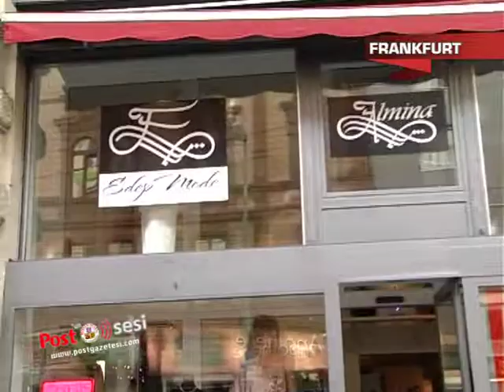Post Hessen okurlarına kazandırmaya devam ediyor.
Hediyelerini Almina Moda'nın işletmecileri Özlem ve Yahya Alkan'dan alan şanslı okurlarımız POST gazetesine teşekkür ettiler.